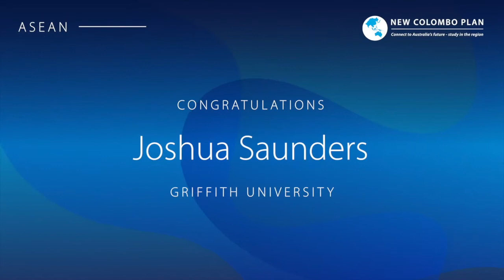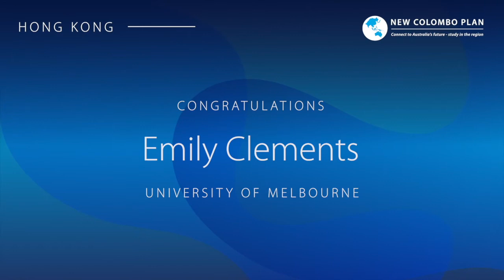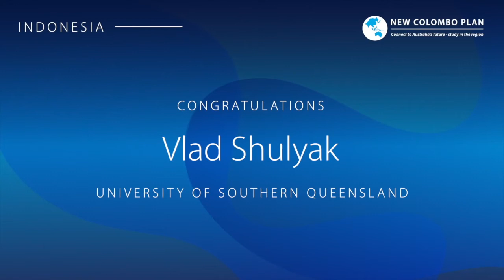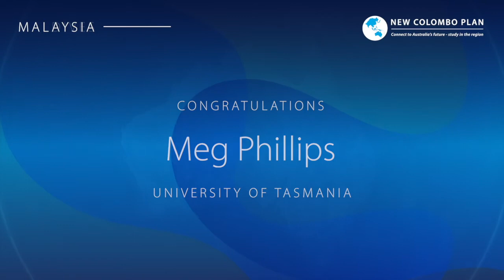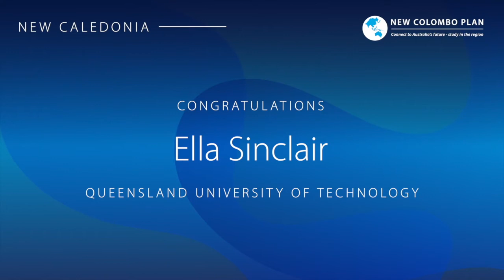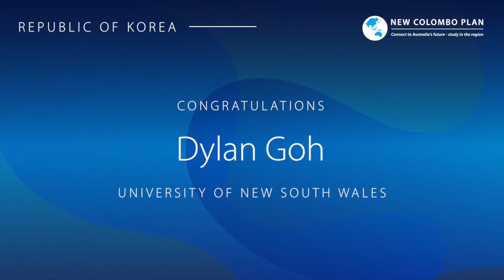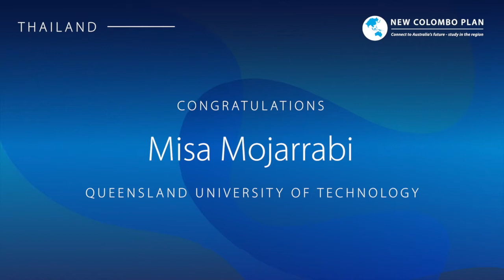2021 New Colombo Plan Scholarships Awards Event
Enjoy highlights from the special online event announcing and celebrating 2021 New Colombo Plan Scholars and Fellows on 27 November 2020.